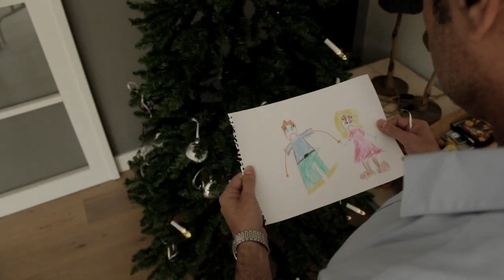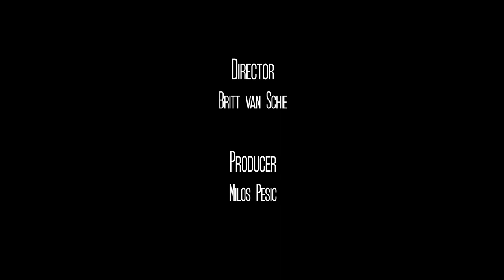'Into Oblivion' - MOS short movie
Gary has recently lost his wife, he cannot handle the pain and turns a alcoholic. He neglects his daughter who is just 6. Until she decides that change is needed.